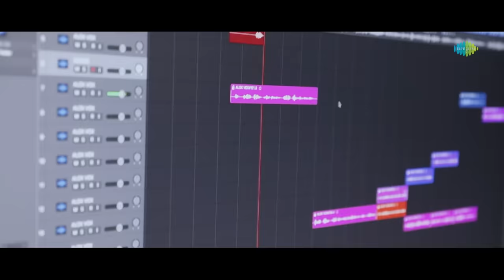Welcome To Bengaluru - Lyrical Video | Raaghu | All Ok | Vijay Raghavendra | Suraj Jois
Here is the lyrical video of "Welcome To Bengaluru" from 'Raaghu' featuring Vijay Raghavendra in lead. Directed by M Anand Raj. Music composed by Suraj Jois

Welcome to Bengaluru

Music composed and programmed by Suraj Jois
Singer - ALL OK
Lyricist - Sanjay malavalli
Guitars - Charan rao
Sitar - Subramanya
Latin percussions - shivamallu
Vocal recorded in Audio Kraft studios
Vocal recording Engineer - vaishnavi
Instruments recorded in Studio Ananya (malleshwaram)
Instruments recorded by Umesh
Mixed and mastered ny B R Naveen Kumar (mix in the box)

Movie Credits:-
Movie Credits:-
Produced by ;- DKS Studios & Kota Film Factory
Director :- M Anand Raj
Producers :- Ranvith Shivkumar, Abhishek Kota
DOP :- Uday Leela
Editor :- Vijeth Chandra
sound design - B R Naveen Kumar
Background score ;- Ritvik Murulidhar
Dialogues :- Atharva Arya
PRO :- Harish Arasu
Distribution Partner : MRP Entertainment

Lyrics:
All ok .

Let's go.

Welcome to Bengaluru...
Nightale Darbaru...
Midnightu Bislinalli one cup tea thampu Gali...
Green signal traffic Alli
Petrol price’u government Dhali.
Bethala Bidhi Deepa
Puncture Giftu Gundi shapa...

Beedhiya nayina nodi Bhaya bidavneee.
Bengaluru Roundu haki sushthu agavneee.
One-wayli hodre nodu timeu mikthade...
Drink and drive mada byadi thappu aithade.
Hara shiva. gurudeva , Gana naathane yen madonaaaa..
 ( Yen madok agathe)

Ayoooo Sakaithu Ayoooo Yen madana
Ayoooo. sakaithu
Ayoooo. guru yarg helana
( Hog athage)

Ayo.
Jeevnane Bejaru ..
Google’u Chrome nalli
Kaanadha dharigu
Solusion ide.
Khaliya Roadalli single
agh travelingu.
Dheko bhuya Jolly agidhe .
Sweetestu Bengaluru nightu scary agidhe.
Solleya kaata joor idhe .
Yenadhru halaghogli dhuddu
Mada bekidhe
Dhud mado jaga yellidhe .

(Let's go)

Ayooo. Sakaithu
Ayooo. Yen madona
Ayooo. Sakaithu
Ayooo. Guru yarg helona
 (Thu hogathage)